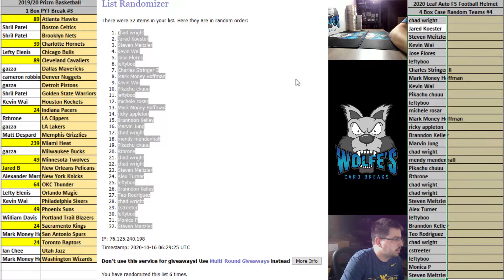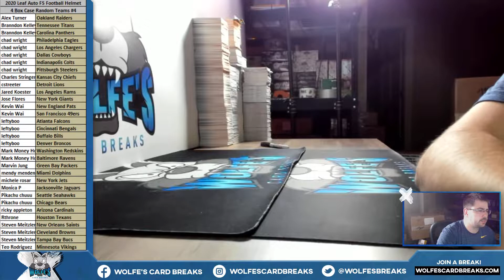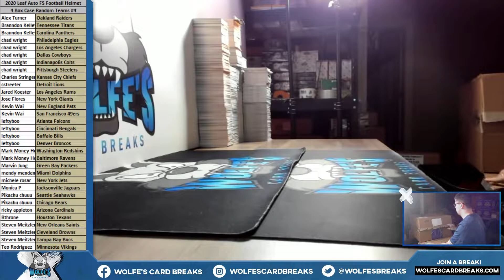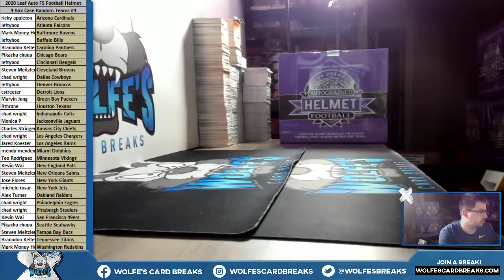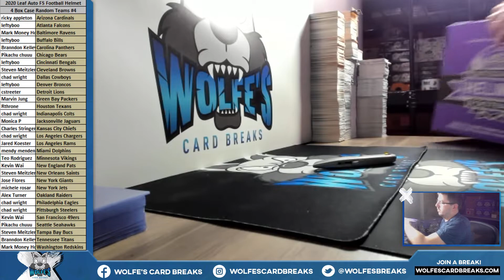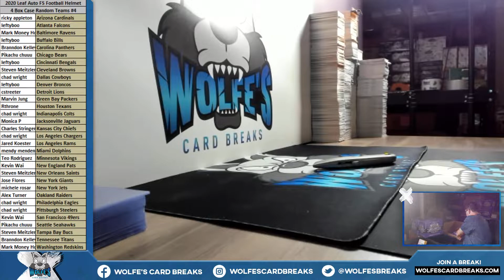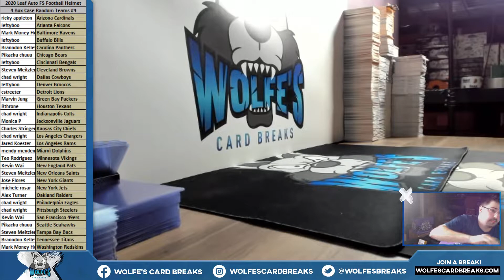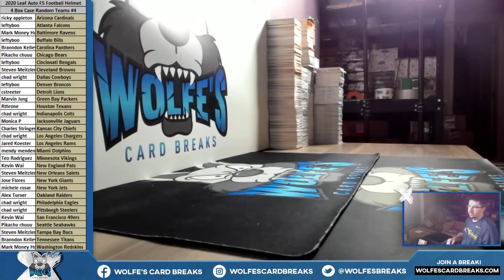2020 Leaf Autographed Football Full Size Helmet 4 Box Case Random Teams Break #4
2020 Leaf Autographed Football Full Size Helmet 4 Box Case Random Teams Break #4